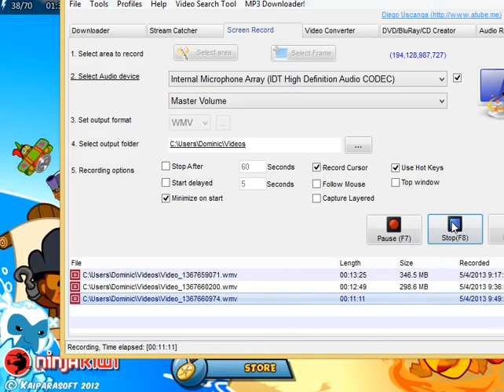BTD Battles #3 Battle Strong Players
Dominic LOSES. Dx